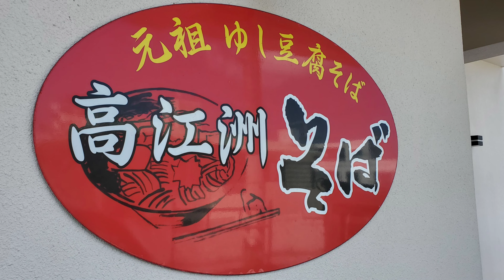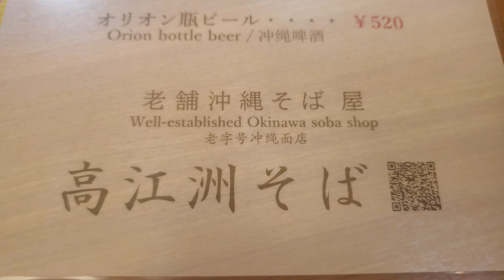沖縄そばオススメですよー【4K】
体験してみて下さい。旨いオススメです